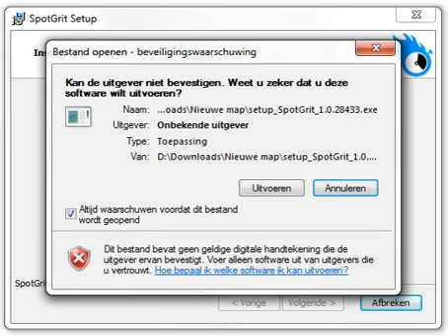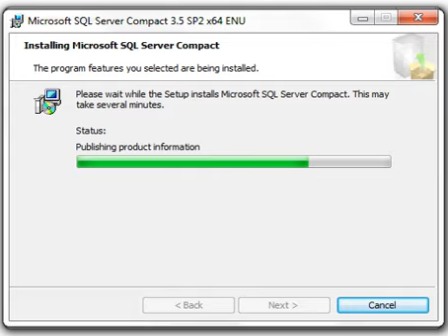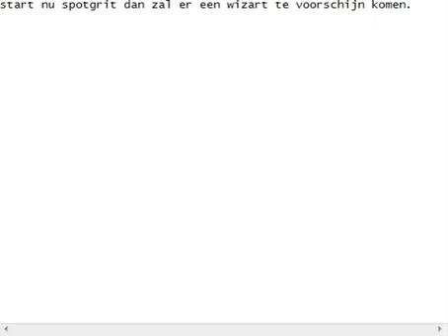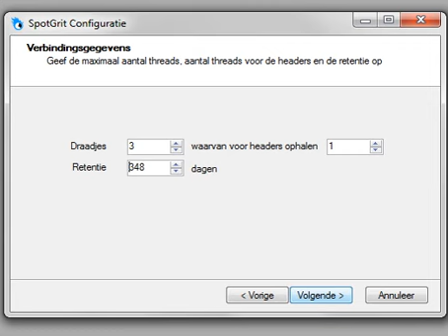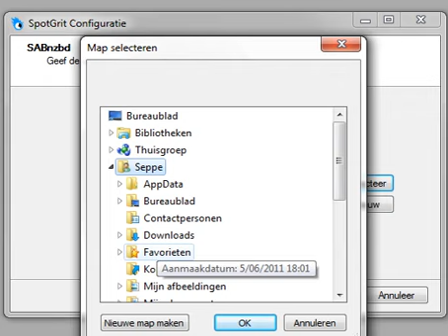SpotGrit installeren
Hier kan je zien hoe je SpotGrit moet installeren, te downloaden op